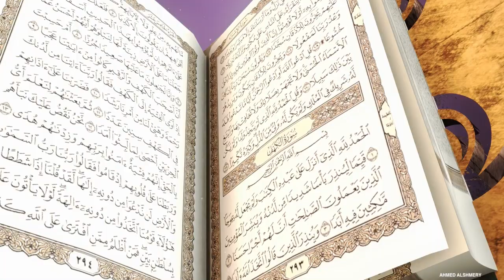الحلقة 1 من كنوز رمضان | الموسم الثاني | Episode 1 Kounouz ramadan | Season 2